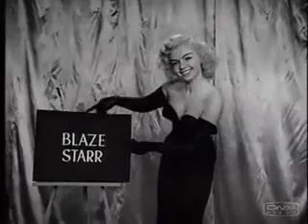Blaze Starr - Burlesque Queen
Miss Starr in all her glory for Irving Klaw's Buxom Beautease, released in 1956.